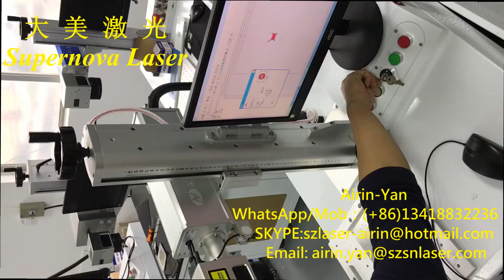fiber laser marking machine with Focal length automatically adjusts the lift